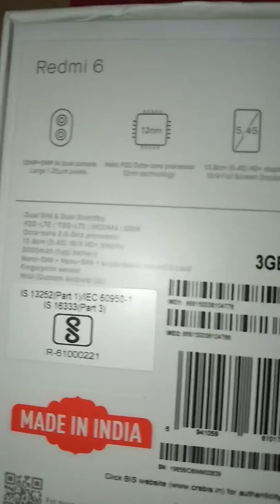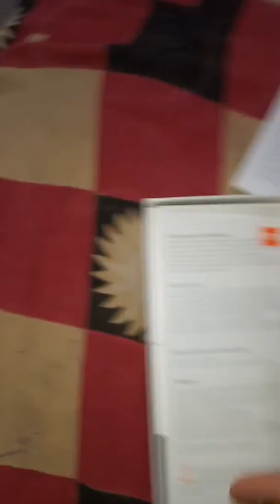How to open the Redmi 6 📦... New launch..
It is a very good product...